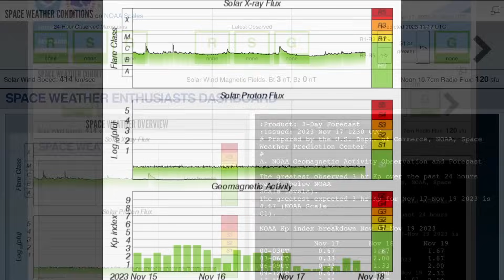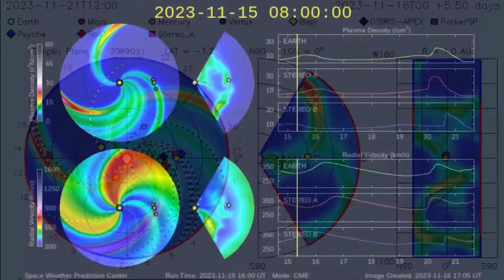6.7 EARTHQUAKE Philippines / Double Shot C.M.E. Earth Directed / Polar Vortex 2023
6.7 EARTHQUAKE Philippines / Double Shot C.M.E. Earth Directed / Polar Vortex 2023
November 17 2023

5 Day not so normal World Weather forecast. Plus a look at spaceweather for today.